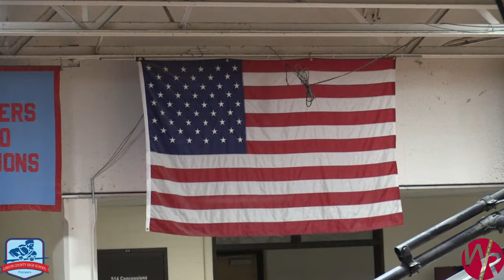2022 Gibson County Graduation 13MAY2022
2022 Gibson County Graduation May 13, 2022 by Worthy Road Studios